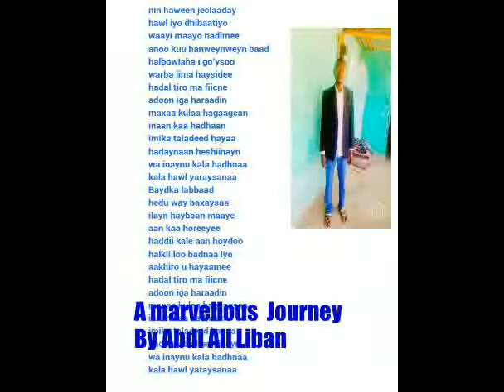Marvellous journey by Abdi Ali Liban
'Marvelous Journey ' is an excerpt from the novel "Sullen love" written by Abdi Ali liban in 2003.